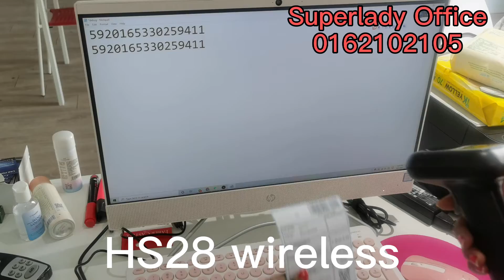HS26 & HS28 qr code scanner